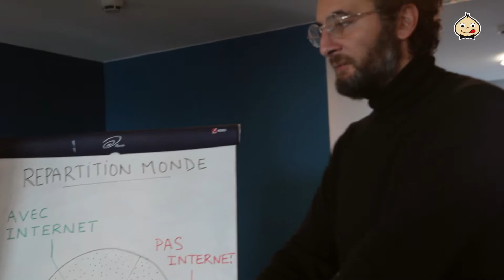Steph Taf, l'autre Steve Jobs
"Internet c'est fini". Mais qui est Steph Taf, le maître du web? Un génie ou un simple imposteur ? Voici la réponse...

Réalisation et Montage : Tim et Geoff
Avec : Nader Boussandel, Céline Groussard, Stéphanie Brillant
Maquillage : Saskia Tool
Produit par : Thomas Plessis, Fred Testot et Ahmed Hamidi pour Dim Sum Entertainment
Directrice de Production : Odile Marcel

Merci à toute l'équipe contenus de Dailymotion pour leur participation active